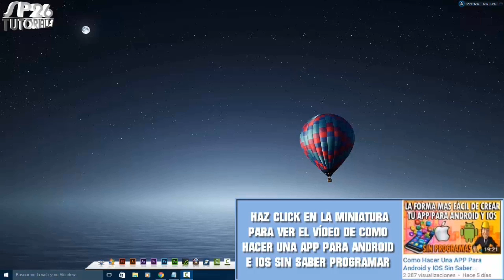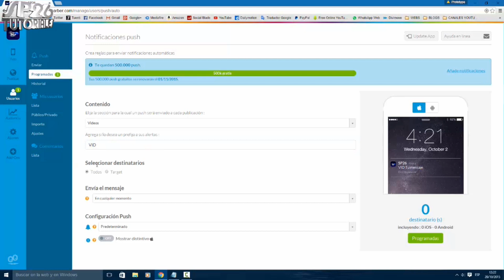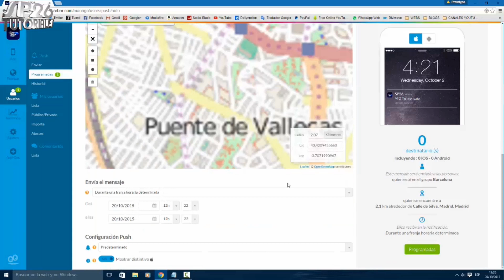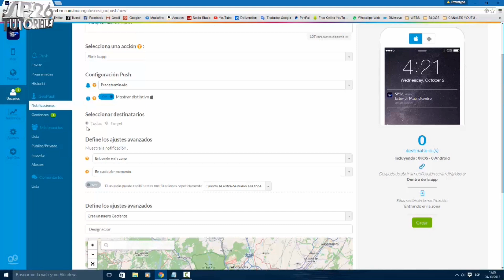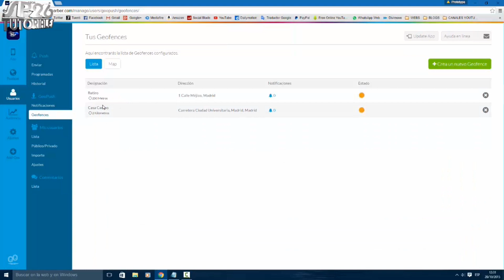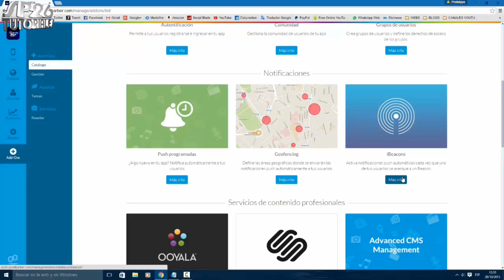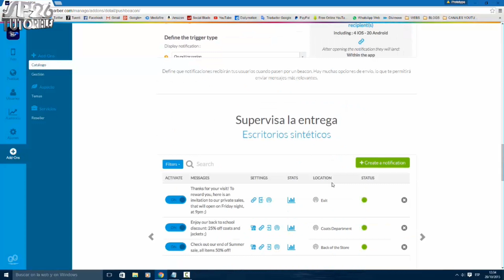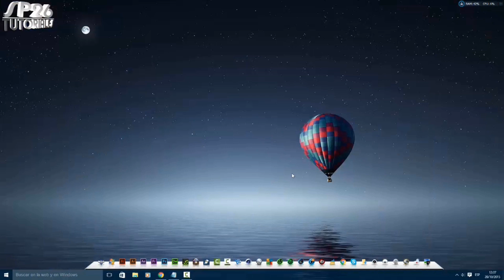Cómo Enviar Notificaciones Geolocalizadas En Tu App De GoodBarber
Bienvenidos a este tutorial en el que os quiero enseñar como podemos añadir a nuestra app notificaciones geolocalizadas, de esta manera los usuarios podrán estar al tanto de todo lo que nos interese. Un saludo y muchas gracias.

Skipe: S.Prototype26